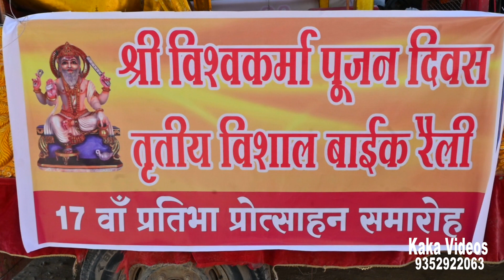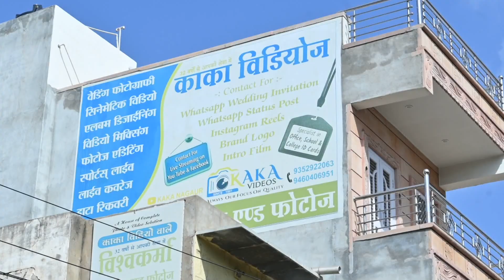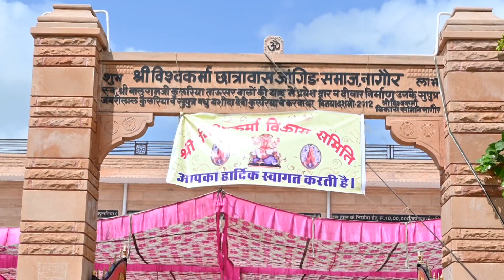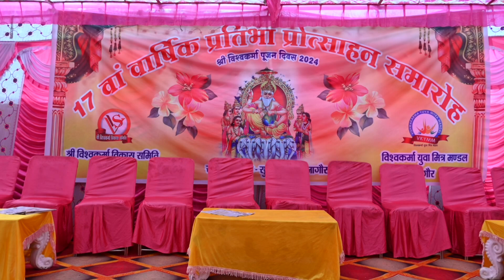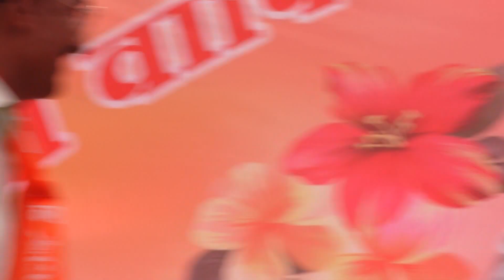JANGID SAMAJ PRATIBHA SAMMAN SAMAROH 2024 | जांगिड़ समाज प्रतिभा सम्मान समारोह - 2024 | KAKA VIDEO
JANGID SAMAJ PRATIBHA SAMMAN SAMAROH 2024 | जांगिड़ समाज प्रतिभा सम्मान समारोह - 2024 | विश्वकर्मा पूजन दिवस -2024 | बाईक रैली - 2024 |
| KAKA VIDEO |